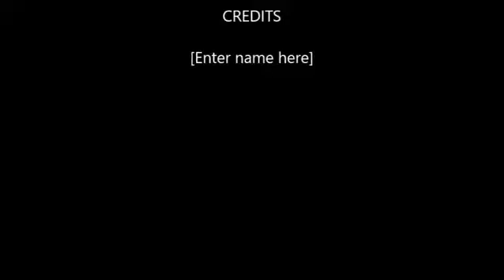BEASLEY SMELLS LIKE ASS